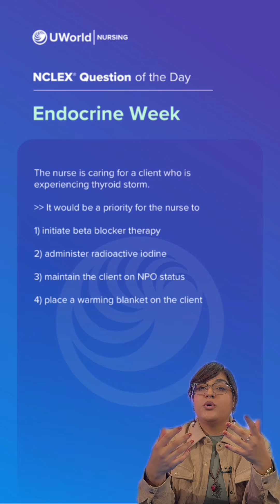QOTD Endocrine Week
Nurse Jazmine breaks down key endocrine concepts in today’s NCLEX® Question of the Day. Share and save this post to boost your NCLEX study toolkit with essential endocrine knowledge!

▶️ Don’t miss out! Sign up for our Question of the Week email for more free NCLEX practice questions.